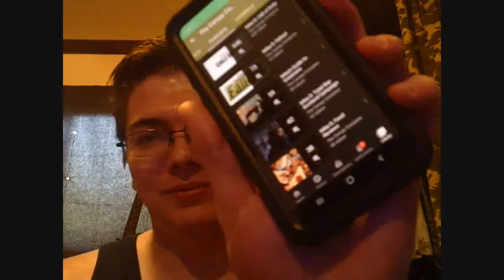Channel Update 8-19-20: Every Series Updated, Newest Projects and Other Topics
In this video Mike and I share our plans for future videos.